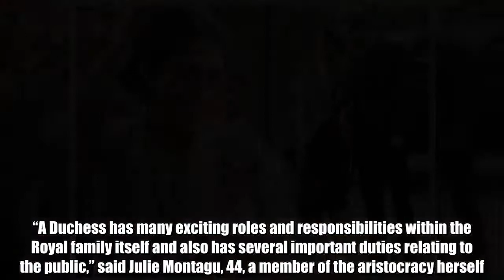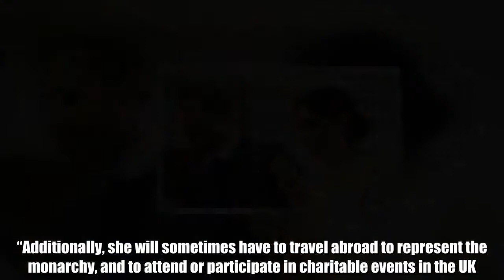Meghan Markle news: THIS is what she should expect when she becomes a Duchess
Meghan Markle, 36, will assume the role of Duchess when she marries Prince Harry, 33, in a royal wedding ceremony on May 19 2018.Like her future sister in law, Kate Middleton, 36, Meghan will be honoured with the important royal title.But what should she expect from her new role within the Royal Family? It is said she will be kept busy with her official duties.“A Duchess has many exciting roles and responsibilities within the Royal family itself and also has several important duties relating to the public,” said Julie Montagu, 44, a member of the aristocracy herself.  Related articles   Royal wedding news: Meghan Markle second secret cake revealed   Meghan Markle wedding dress to cost less than Kate Middleton's  Julie holds the official title of Viscountess Hinchingbrooke, having married Luke Montagu, Viscount of Hinchingbrooke. She is also a London based yoga and nutrition teacher.She provided a unique insight into Meghan’s life when she gains her own title. “Once Meghan assumes the role of Duchess after her wedding, she will be expected to attend relevant engagements and also to participate in certain traditions.“Additionally, she will sometimes have to travel abroad to represent the monarchy, and to attend or participate in charitable events in the UK.”Julie said the Duchess will also have a certain amount of “behind the scenes” work to do in her capacity as a royal.  Meghan Markle in pictures   Fri, March 23, 2018   Prince Harry's fiancé, Meghan Markle in pictures.   Play slideshow  1 of 73   Prince Harry and Meghan Markle visit Northern Ireland   “Within the family itself, a Duchess has responsibilities towards her household and will support the important roles that her husband has as a Prince.“Furthermore, there will be a large amount of behind the scenes work for the Duchess to keep up with, such as reviewing information in regards to local and international events, learning any relevant cultural information for planned visits, and doing personal research into causes that she wishes to support.“With so much to do, and an expectation to look great as she does it, she’ll no doubt be incorporating her favourite body firming moisturiser Nivea Q10*, which is now available with added vitamin C, into her daily beauty routine. The lotion helps to supercharge the skin and leaves it looking fresh, radiant and smooth.”   Meghan Markle’s secret second wedding cake was recently revealed by a palace insider exclusively speaking to Express.co.uk.An insider has exclusively revealed Meghan Markle and Prince Harry will have not one, but two wedding cakes.Last week, the main wedding cake – a lemon and elderflower cake by Claire Ptak – was announced, but it is now said the couple will also have an iced fruit cake, which is traditional for royals.“The fruit cake will be cut into pieces and into little presentation boxes for all staff involved with the wedding,” said the insider.Julie Montagu is working with NIVEA on the launch of their new NIVEA Q10 Plus C Bo